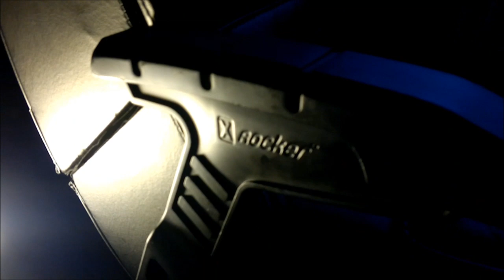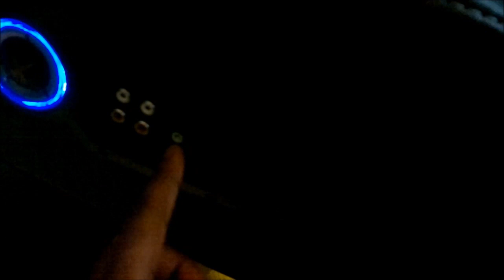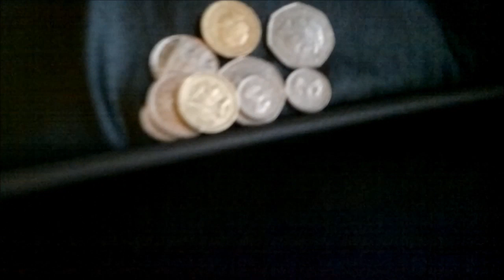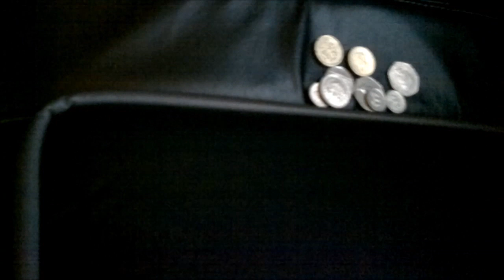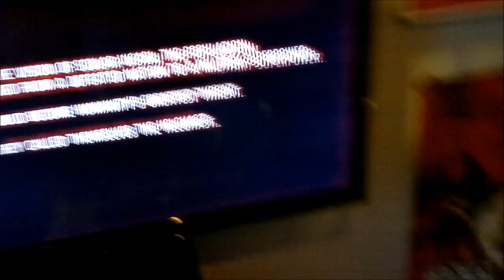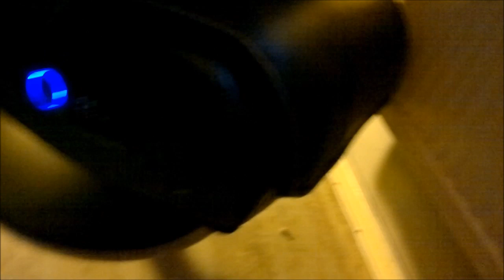X Rocker Pro Chair Review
This is a review of the X Rocker Pro 2.1 Wireless with Sound system. Enjoy - Thumbs Up and Comment please.

Must apologise for the lighting and the fact that my room is so small, drew the short straw but did the best with what I had lol. If you have any questions I will be happy to answer.

Also, if you wish to add me to PSN it is the same as my user name here: rocketi05. See you soon and I hoped you enjoyed this review.